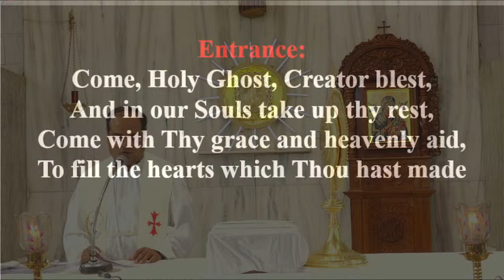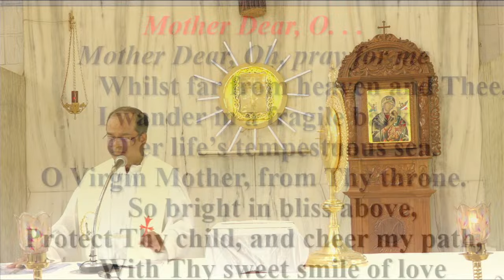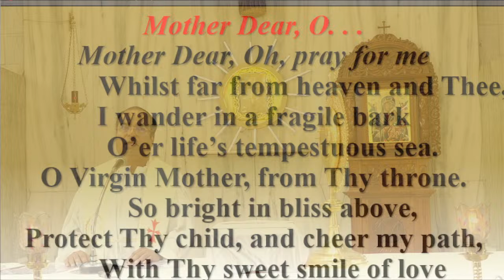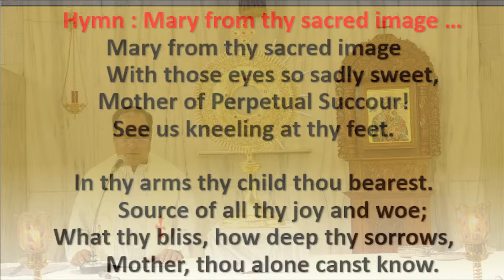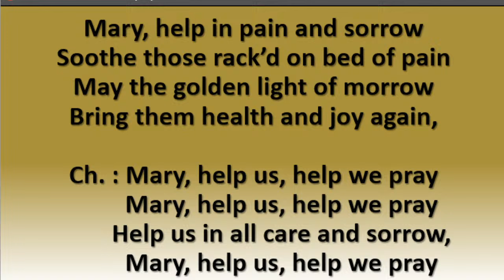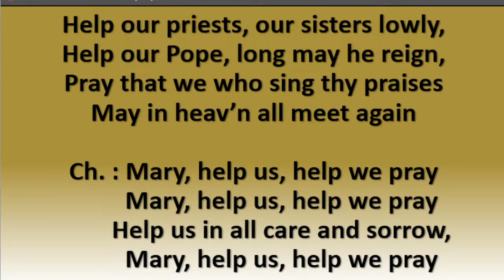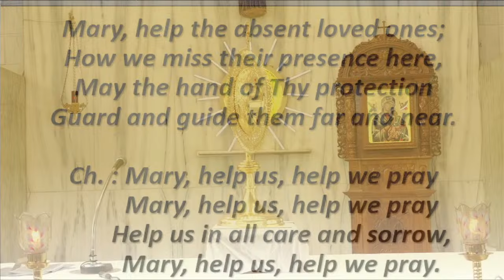OUR LADY OF PERPETUAL SUCCOUR NOVENA IN ENGLISH- @ - 8.30 AM 17 APRIL 2024